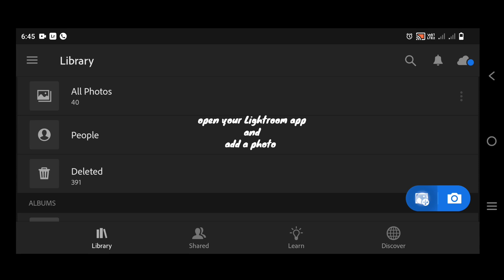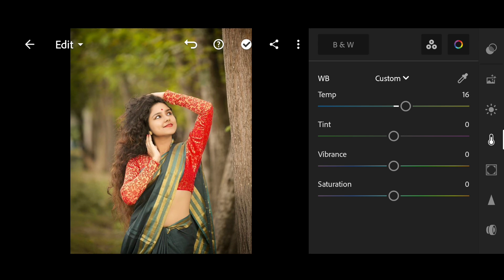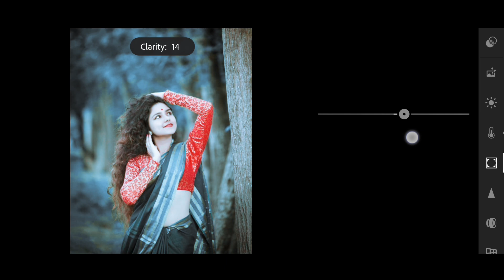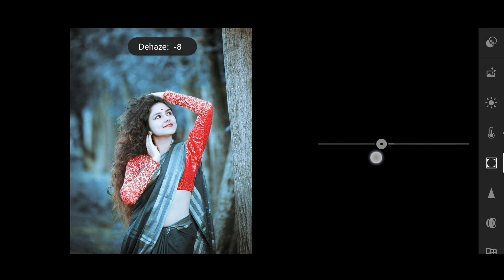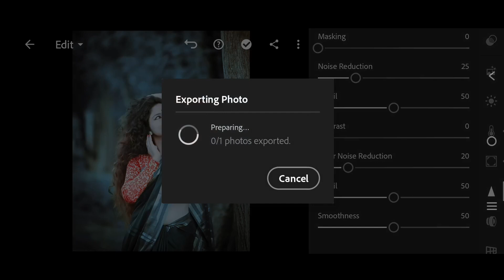Dark and blue tone Lightroom photo editing//preset download free//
.OR.